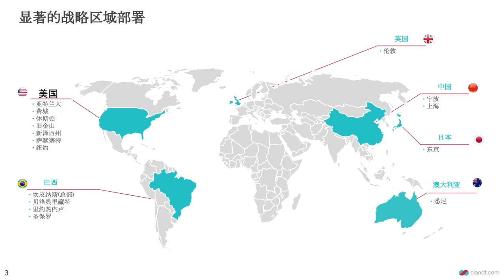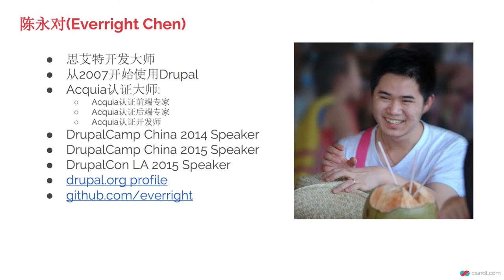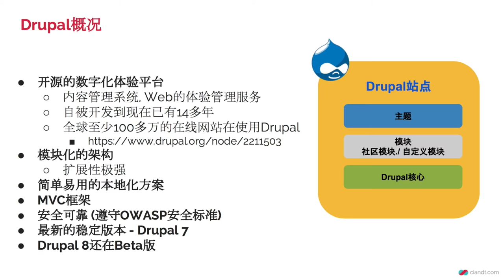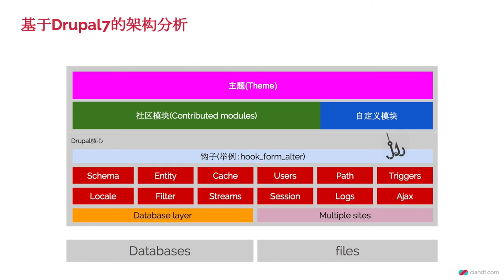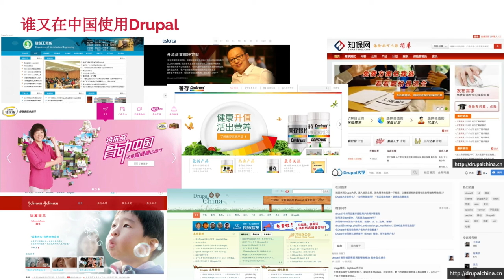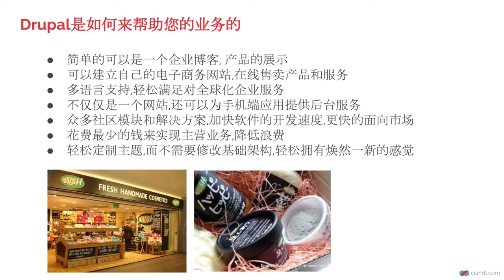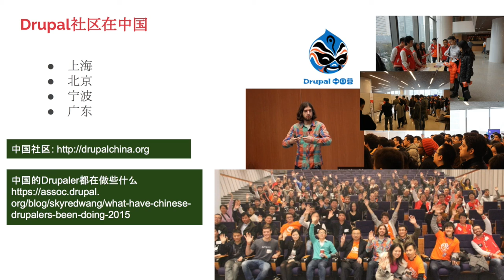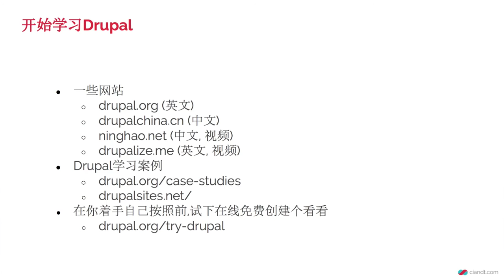CI&T Presents: Drupal for Chinese Developers and Businesses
Subtitles available—click on "CC" button within video.
Takeaways:
1- Drupal is simple to use​ and a fun community to join  - and its ready for China!
2 - Drupal is the most powerful OS CMS and its adoption in China is growing
3 - Drupal new release  will revolutionise the Open Source CMS ecosystem